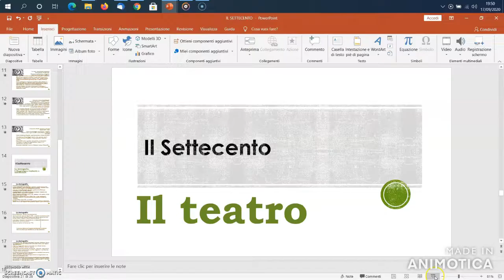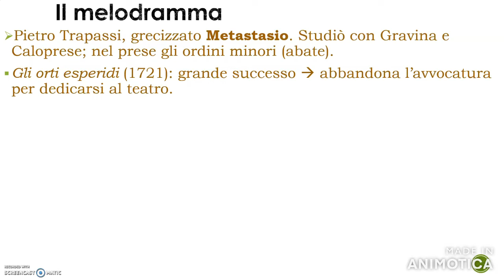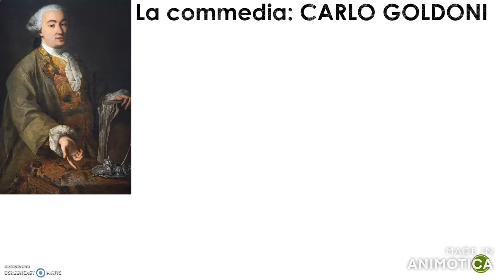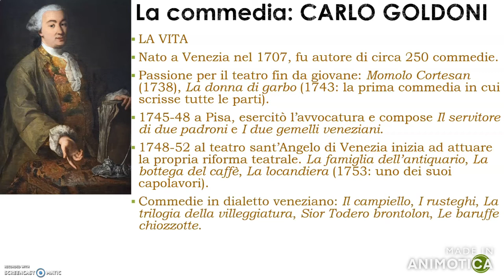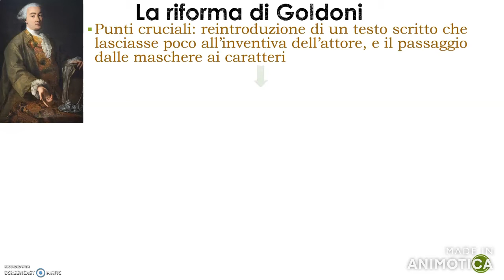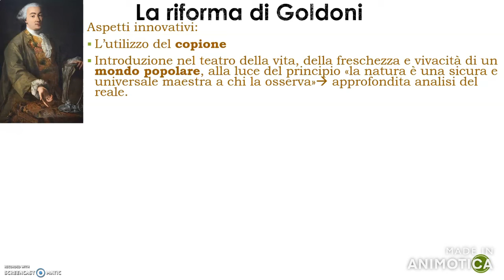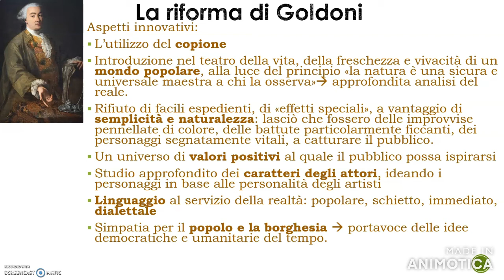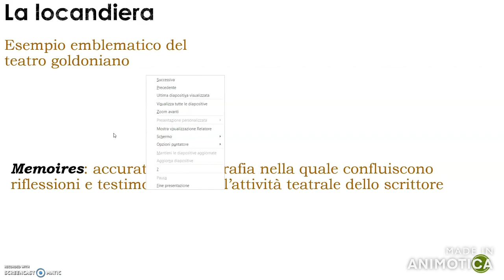LETTERATURA ITALIANA - IL '700: IL TEATRO DI METASTASIO E DI GOLDONI